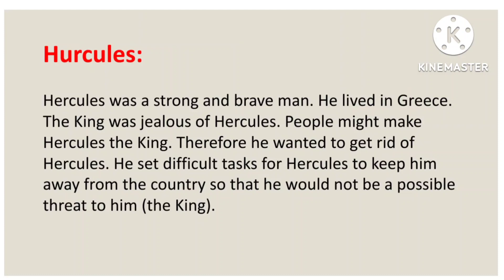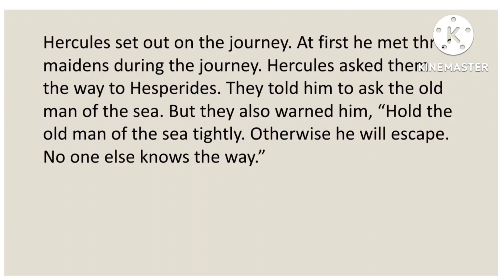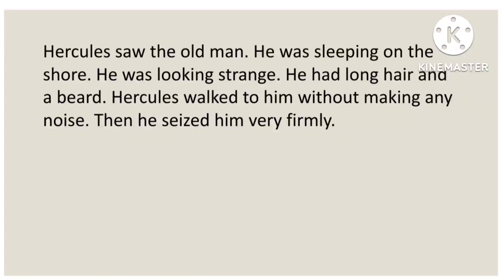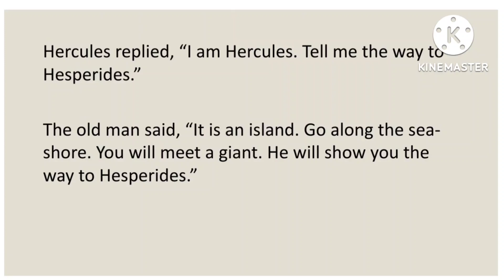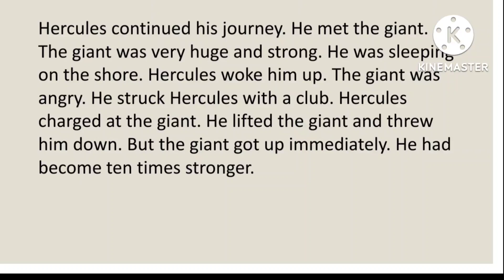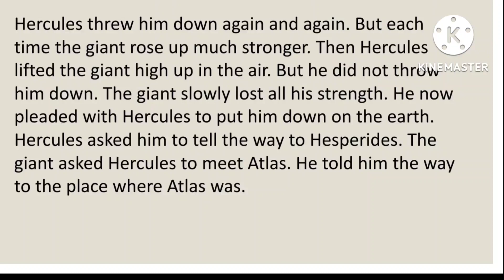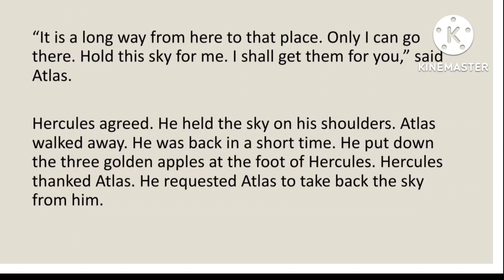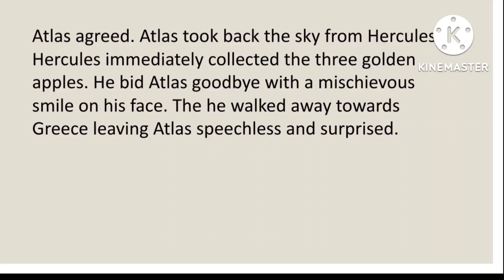learn English through stories 🌟🔥|| Hurcules|| improve your pronunciation, listening, speaking